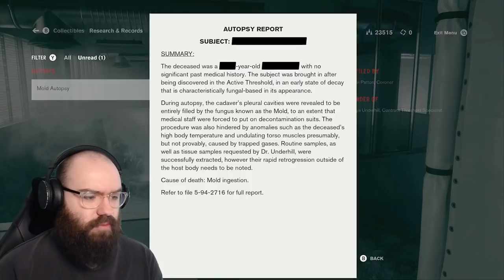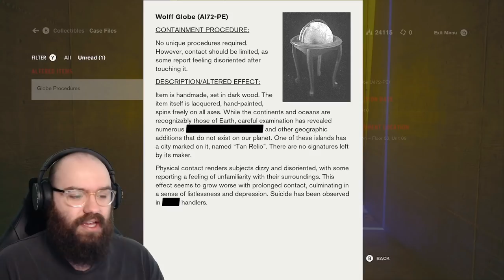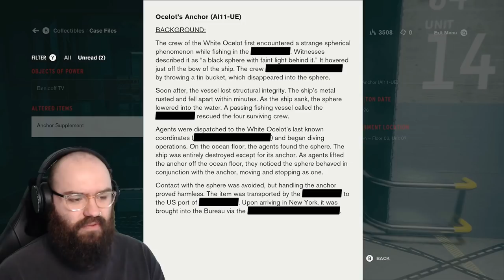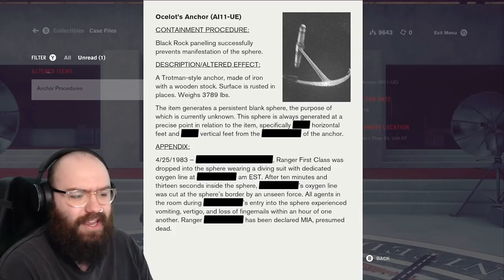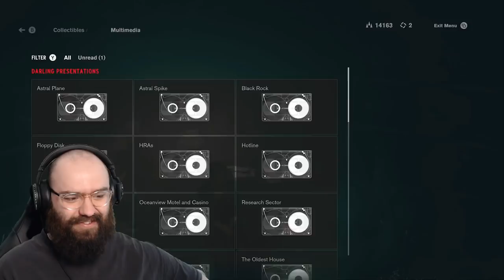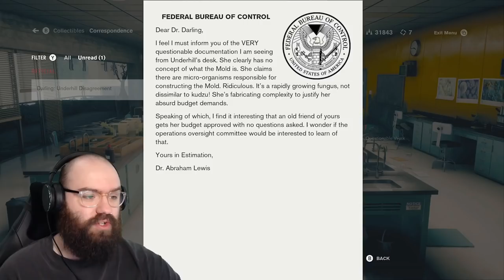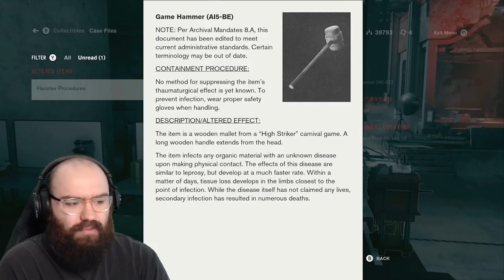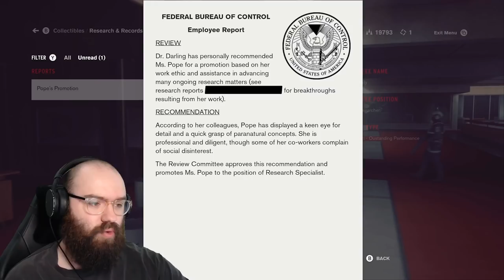The Panopticon, Old Growth & Family Reunion - Control | Blind Playthrough [Part 6]